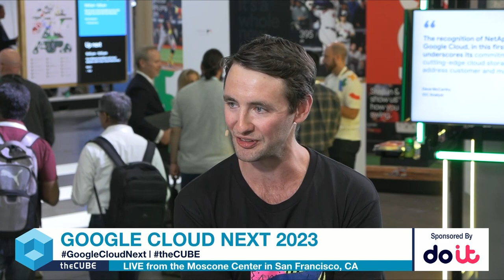Dan Fergusson, Glean & John Purcell, DoiT International | Google Cloud Next 2023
John Purcell, Chief Product Officer, DoiT International & Dan Fergusson, Director of Strategic Partnerships, Glean joins theCUBE hosts Lisa Martin and Dustin Kirkland for our continuing coverage of Google Cloud Next 2023